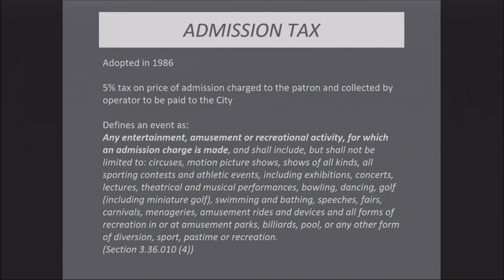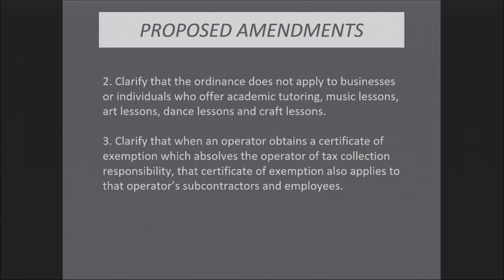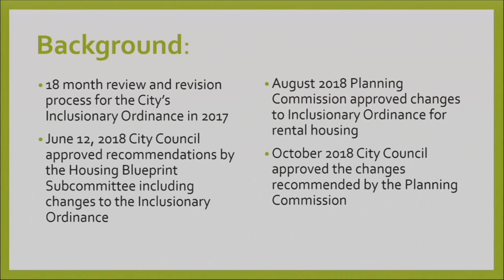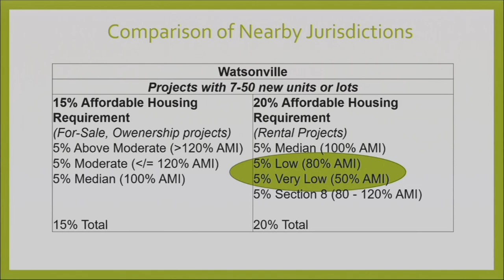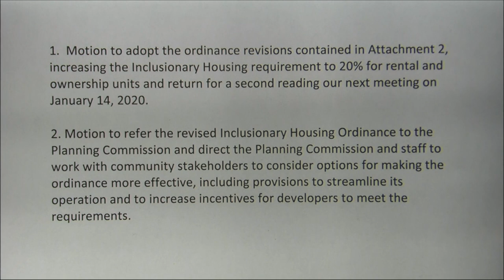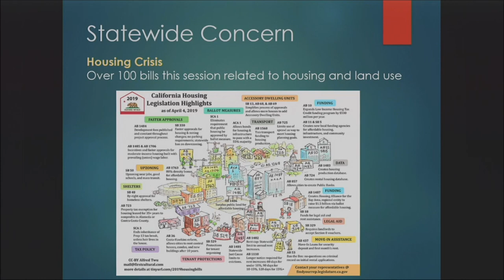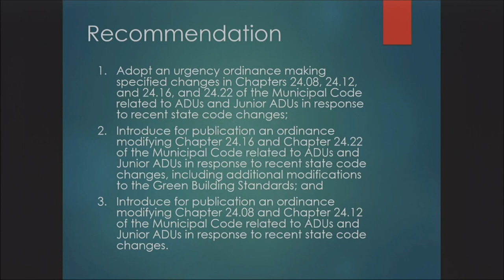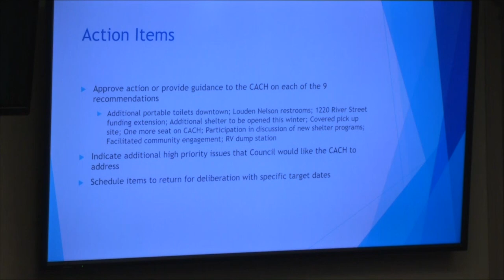Santa Cruz City Council 12/10/19